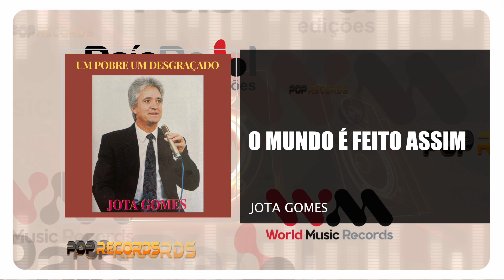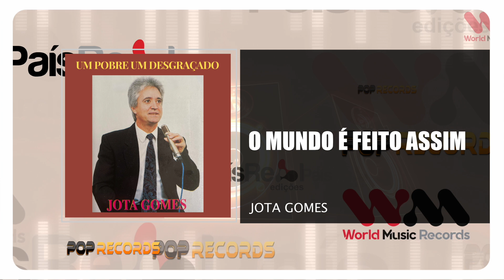Jota Gomes - O Mundo É Feito Assim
JOTA GOMES
ÁLBUM: UM POBRE UM DESGRAÇADO
EDIÇÃO: 2000